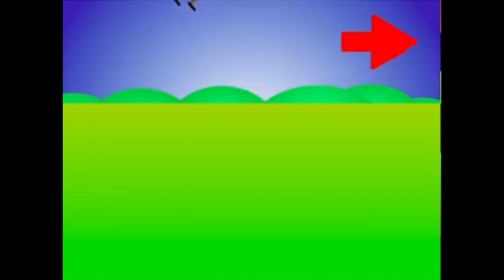Peppa pig gets grounded Omega Offical trailer